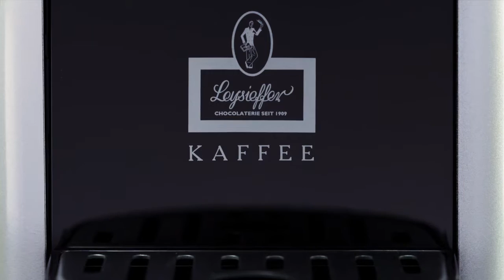Leysieffer Extreme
Morning Flight and Morning Coffee